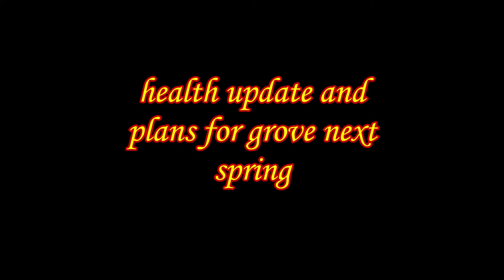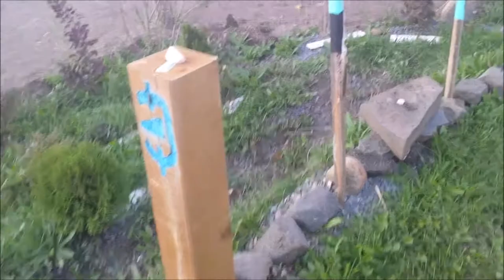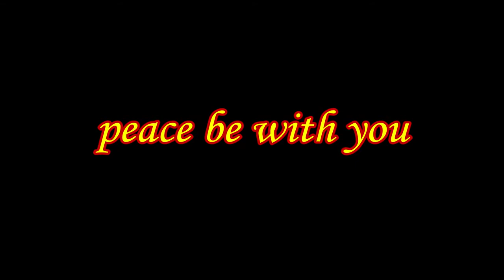health update and plans for grove next spring